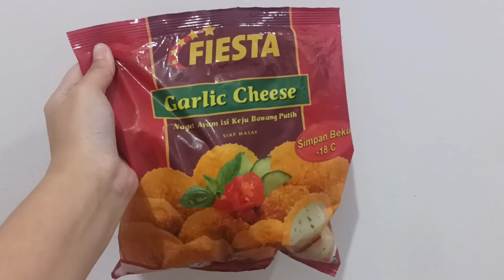Review Fiesta Garlic Cheese (Harga Rp87.100 di supermarket)